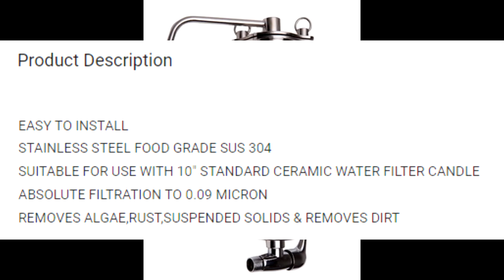ceramic filter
experimental video